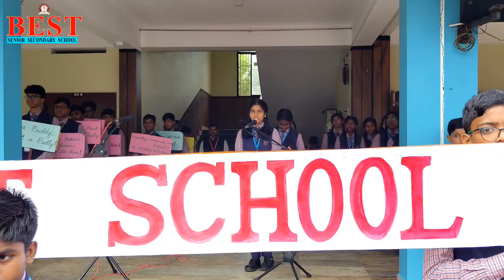INTERNATIONAL DAY AGAINST VIOLENCE AND BULLYING AT SCHOOL - 2023 | BEST SENIOR SECONDARY SCHOOL